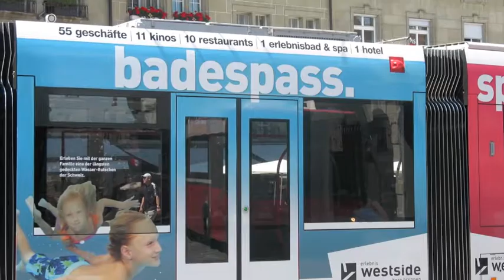Trams in Bern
Compilation of 2 visits to Bern -Swiss Capital.